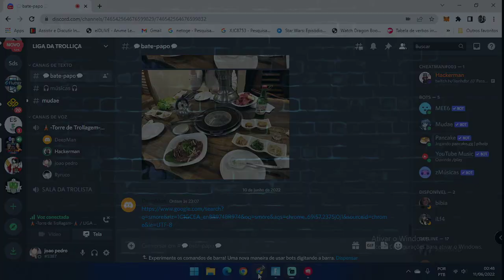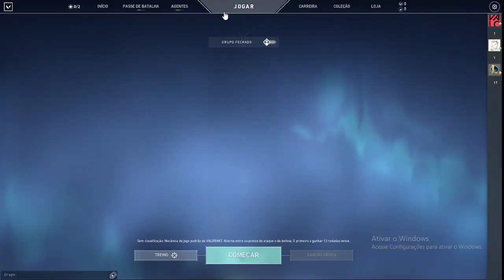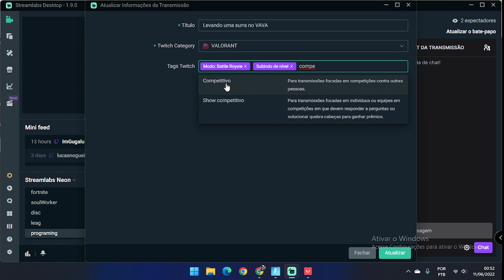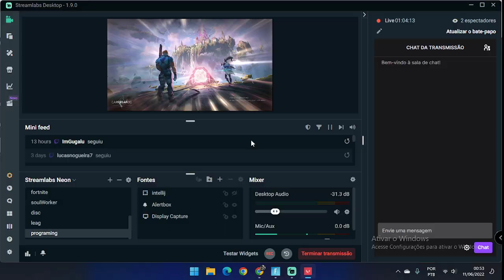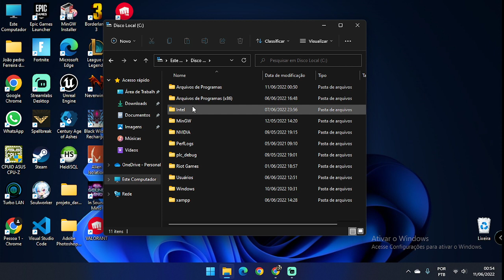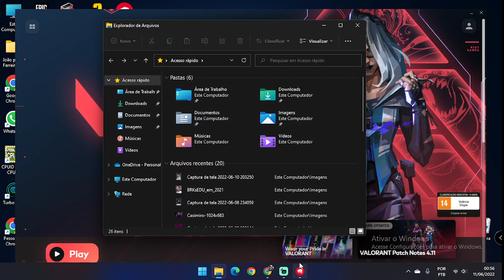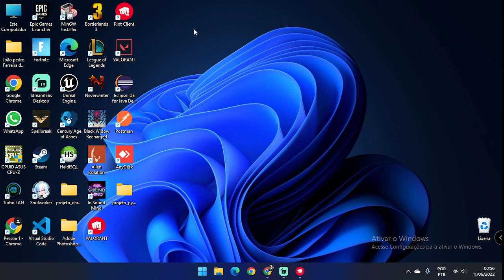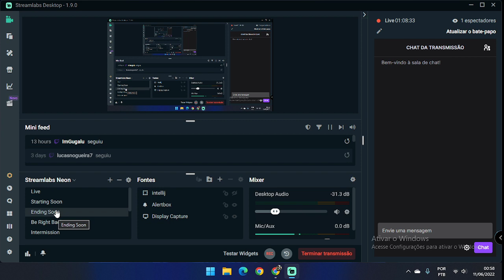Cabaciando com os parceiros